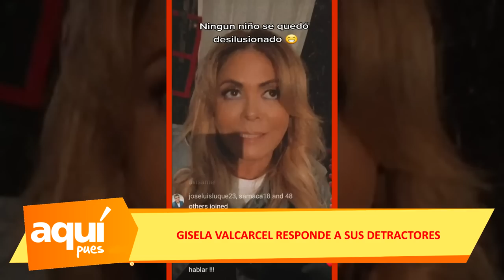GISELA VALCARCEL RESPONDE A DETR4CTORES TRAS DECIR QUE PAPA NOEL NO EXISTE "ME HAN HECHO LEÑA"